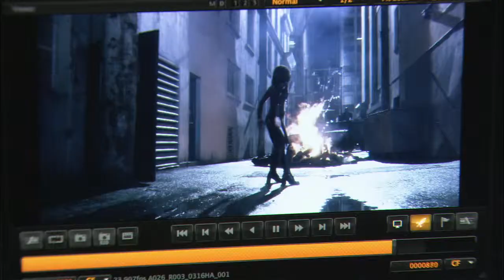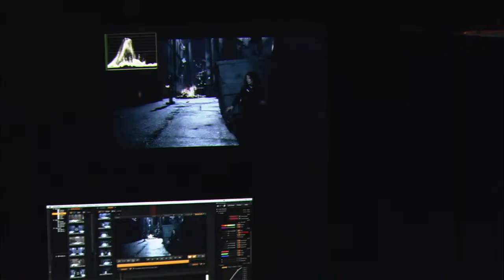Underworld_Dom_EPK_05_h264_hd.mov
Underworld Awakening(Sony Pictures)Release: 01/20/2012
UNDERWORLD AWAKENING brings a stunning new dimension to the epic battle between Vampires and Lycans, as the first film in the franchise to shoot in 3D. Kate Beckinsale, star of the first two films, returns in her lead role as the vampire warrioress Selene, who escapes imprisonment to find herself in a world where humans have discovered the existence of both Vampire and Lycan clans, and are conducting an all-out war to eradicate both immortal species.
Genres: Action/Horror
Starring: Kate Beckinsale, Stephen Rea, Michael Ealy, Theo James, India Eisley, and Charles Dance
Directed By: Mårlind & Stein
Produced By: Tom Rosenberg, Gary Lucchesi, Len Wiseman, Richard Wright
Executive Produced By: David Kern, James McQuaide, David Coatsworth, Eric Reid, Skip Williamson, Henry Winterstern